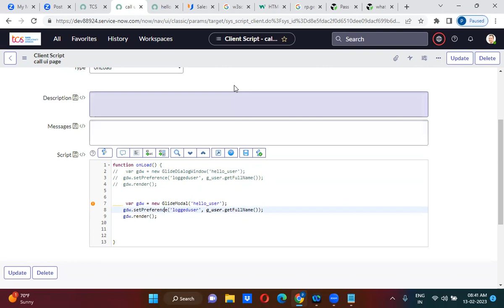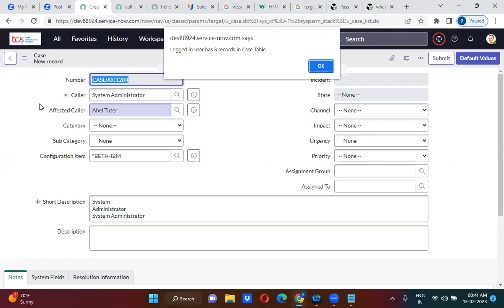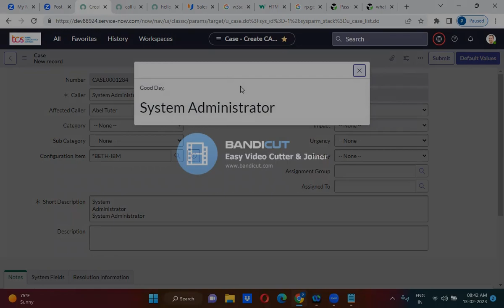GlideModal API in ServiceNow explained in detail by Uday Gadiparthi .Contact us at 6304422358